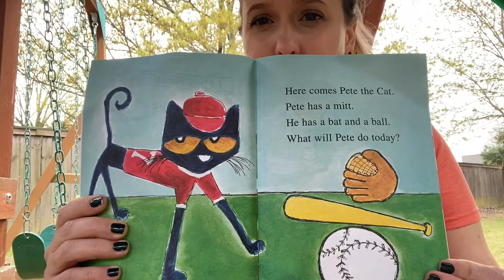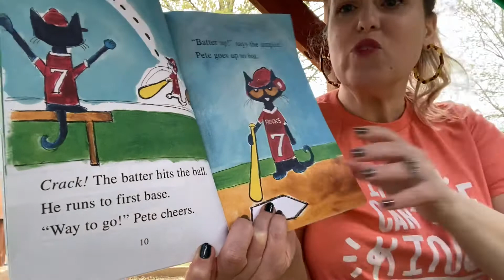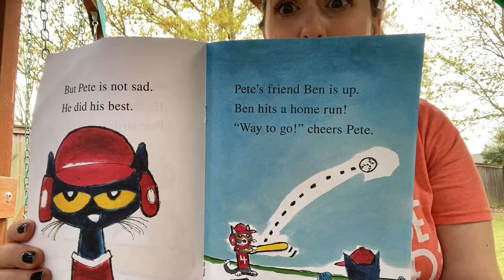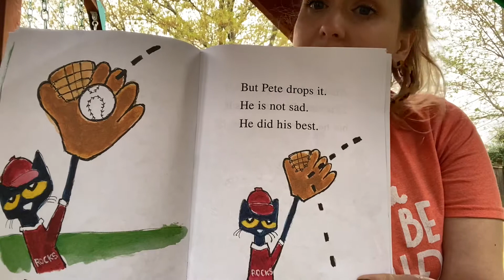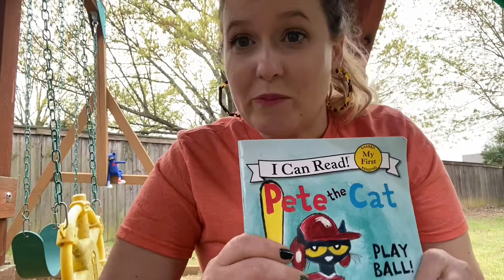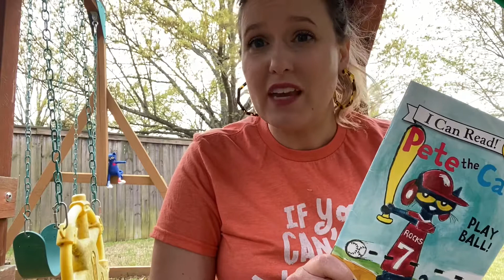Read Aloud: Pete the Cat Play Ball